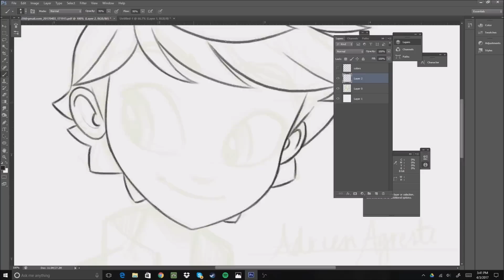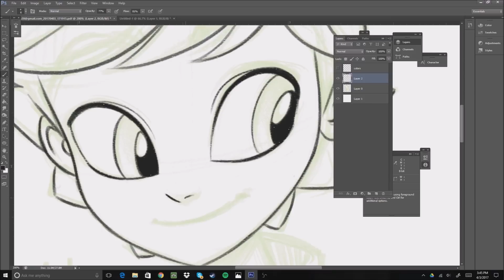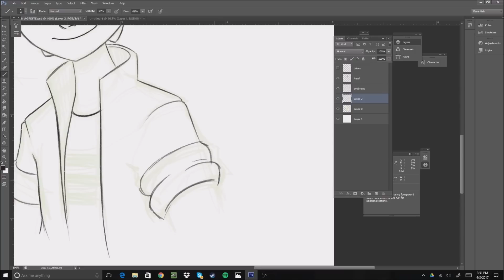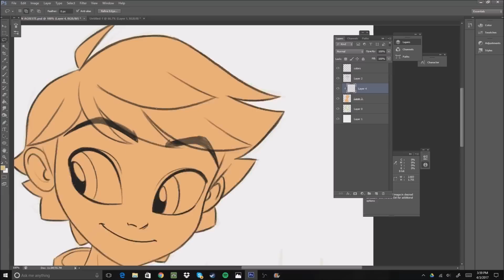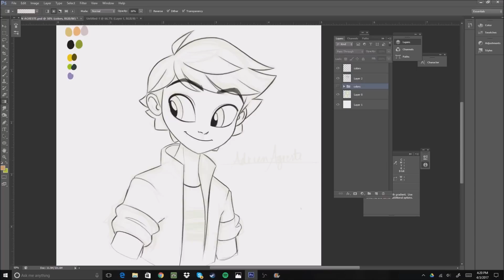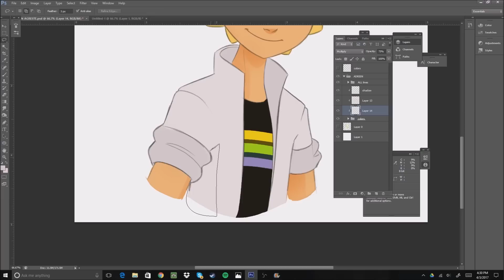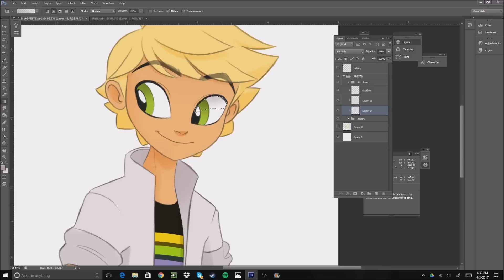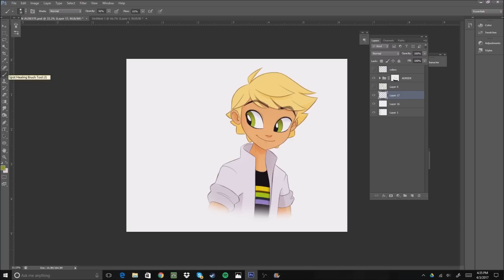MIRACULOUS 🐞 ADRIEN - Speed Drawing 🐞 Les aventures de Ladybug et Chat Noir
Deux lycéens , Marinette et Adrien, sont choisis pour devenir des super-héros de Paris: Coccinelle et Chat Noir. Ils ont chacun un Miraculeuse, un bijou lié à leurs créatures magiques ( Kwamis ) qui leur donnent des pouvoirs.
Leur mission est de garder faucon Moth - qui veut voler leurs Miraculouses - de faire des ravages sur la ville en créant supervillains de plus en plus dangereux - tout en vivant leur vie de lycée et de garder leur identité secrète .

À l'école , Marinette a le béguin pour Adrien , mais ne peut pas lui dire, elle agit maladroitement quand il est autour . En tant que super-héros, Chat Noir aime Ladybug, mais son ego l'agace: Marinette préfère Adrien de toute façon!

Tout au long de l'année scolaire et de leurs aventures, Ladybug découvre beaucoup de belles qualités dans Cat Noir tandis Marinette pousse toujours plus proche de Adrien , de faire d'énormes efforts pour surmonter sa timidité.

Marinette est une jeune collégienne très créative et pétillante. Elle aime la couture ainsi que le design (elle a créé le nouveau logo de la boulangerie de ses parents ainsi que des lunettes en forme de tour Eiffel en bleu blanc rouge et la pochette d'un album de Jagged Stones), mais elle est aussi très maladroite et manque de confiance en soi. Ses parents travaillent dans leur petite boulangerie située en bas de leur appartement. On dit qu'il font les meilleurs pains de Paris.Elle ne s'entend pas bien avec Chloé Bourgeois (la fille du maire de Paris)car elle ne supporte pas le comportement de Chloé, qui se croit tout permis et qui n'hésite pas à créer des conflits et à utiliser différents moyens pour parvenir à ses fins, mais ce n'est pas la seule raison, elles aiment toutes les deux le même garçon, Adrien.

Mais Marinette mène aussi une double vie, où elle doit être Ladybug, et sauver Paris des supers-vilains transformés par Le Papillon grâce à ses maléfiques Akumas. Heureusement, elle est accompagnée d'un autre héros qui l'aide à faire face à ces méchants, Chat Noir (elle ne se doute pas que c'est Adrien, le garçon dont elle est follement amoureuse).Quand elle se transforme elle est vêtue d'une combinaison moulante et d'un masque rouge à pois noirs, telle une coccinelle, car en effet son Miraculous, qui sont ses boucles d'oreille, est celui de la coccinelle, le pouvoir de création. Elle possède aussi une arme redoutable, un yoyo, qui lui sert pour se déplacer, attraper les vilains et surtout capturer et libérer du mal l'Akuma envoyé par Le Papillon.

Adrien n'est pas un garçon comme les autres. En effet, son père (Gabriel Agreste) est un grand créateur de mode. Il vit donc dans une immense maison, tout seul avec son père, la secrétaire de celui-ci et son garde du corps (qu'il appelle le Gorille). De plus, son père ne l'a jamais laissé aller à l'école, ou se faire de nouveaux amis. Il restait chez lui avec des cours à domicile. Mais finalement, devant l'insistance de son fils, Gabriel Agreste finit par céder et Adrien eut le droit d'aller au collège et de rencontrer Nino, Alya, Marinette et tous les autres. Mais ce n'est pas tout ce qui fait de lui un garçon assez spécial ; en effet, il a énormément de succès auprès des filles (dont Marinette et Chloé Bourgeois) car il se trouve sur toutes les couvertures des magazines de mode. Il prend également des cours d'escrime et de chinois.

Le Papillon est l'ennemi commun de Ladybug et Chat Noir. Dans le but de s'emparer de leurs Miraculous, il crée des Akumas, papillons maléfiques qui transforment les citoyens de la capitale en super-vilains lorsqu'ils se laissent gagner par des émotions telles que la haine, la tristesse ou la colère. Ses intentions sont mystérieuses car il n'en n'a jamais parlé...

À noter que « Akuma », en japonais, signifie « démon » ou « diable ». Les papillons noirs sont donc des êtres maléfiques.